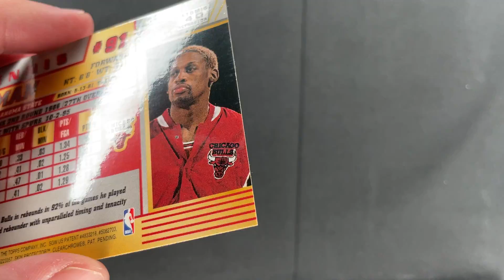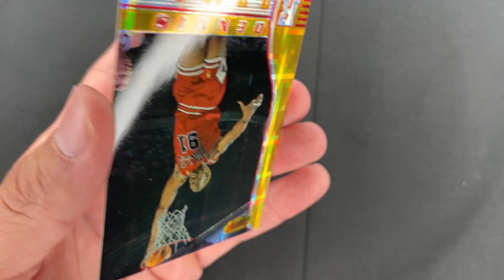Dennis Rodman 1996 Bowman's Best ATOMIC REFRACTOR #40